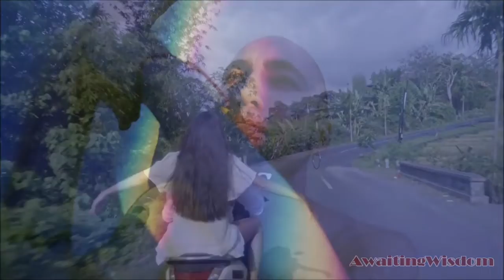Live without fear (Awaiting Wisdom mirror)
Many thanks to Filo at Awaiting Wisdom for very relevant and superb timely messages. All his work is carefully constructed with heart and the efforts are observable as well as felt with the essence imparted from each video. The messages are gems as they remind and bring back to base after periods of information dissemination which can drain when left unchecked especially with so many traps and pitfalls along the way. Please make sure to sub and support this sincere seeker, the crucial balance he brings is key to a lot of what one intends to create.